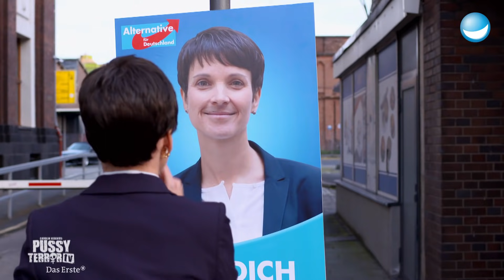Unsere 'Frauke Petry' fragt: "Ist da jemand?" - Carolin Kebekus - PussyTerror TV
Als Pussy des Monats wurde Frauke Petry schon ausgezeichnet, jetzt kommt Carolin Kebekus als die Ex-AfD-Chefin zurück, covert Adel Tawil und fragt: Ist da jemand?

AlphaPussy auf DVD ¹

¹Affiliate Link